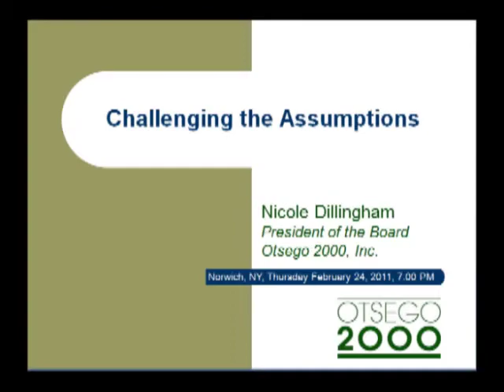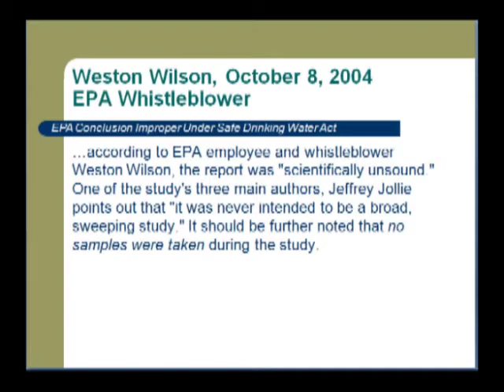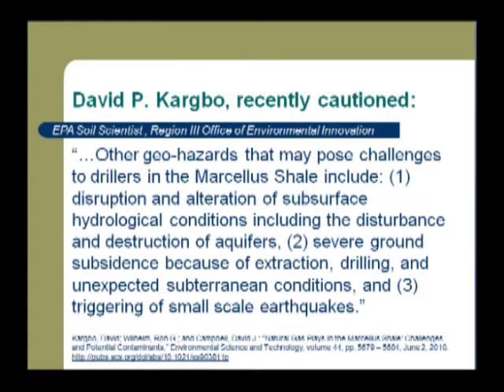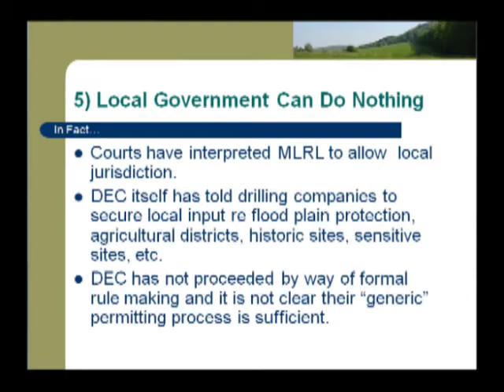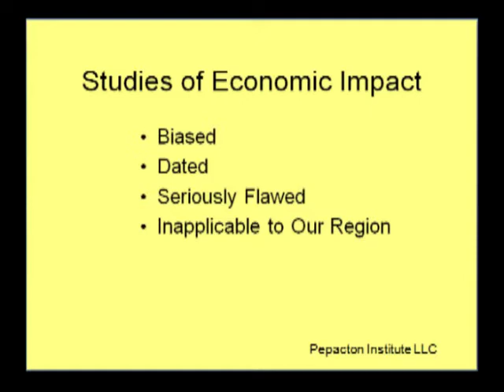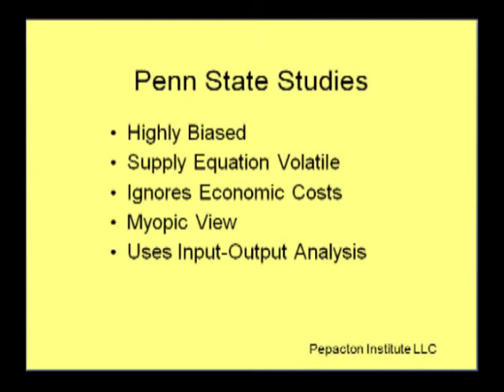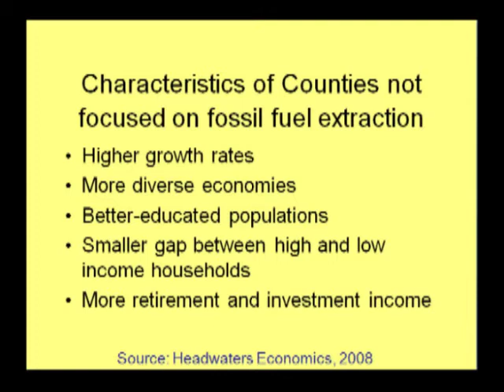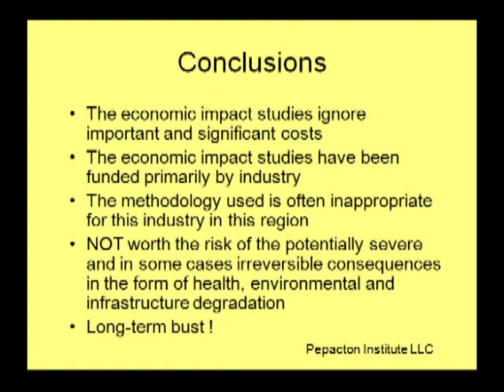Gas Drilling - Economic Impacts on Communities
Norwich, NY

C-CARE: Chenango Community Action for Renewable Energy

· How many jobs will really be created?

· Are areas where drilling has occurred better

off than areas where it has not?

· What are the true costs and benefits of drilling?

NICOLE DILLINGHAM

Nicole Dillingham is an attorney and the President of the Board of Otsego 2000, a not-for-profit foundation devoted to forwarding intelligent planning for the environment and preventing irreversible change and damage to the unique resources of the region. She graduated from Northwestern University School of Law, practiced commercial litigation for 23 years in California and now resides in Otsego County. Nicole Dillingham has served on the board of Otsego 2000 for the past six years and as President for the last three.

JANNETTE BARTH, PH.D.

Jannette Barth is an economist and the President of J.M. Barth & Associates, Inc., an economic research and consulting firm. Dr. Barth has worked in the field of economic analysis for over 35 years. She received her Ph.D. from the University of Maryland and her former positions include Chief Economist of the NY Metropolitan Transportation Authority and Consultant & Account Manager for Chase Econometrics/Interactive Data Corp. As a landowner in Delaware County, Dr. Barth is interested in the economic and environmental impacts of gas drilling using hydraulic fracturing techniques. She authored the report, "Unanswered Questions About the Economic Impact of Gas Drilling In the Marcellus Shale: Don't Jump to Conclusions" in response to the existing studies of economic impacts of gas drilling in New York and the DEC's draft SGEIS. Her work in this area is entirely self-funded.